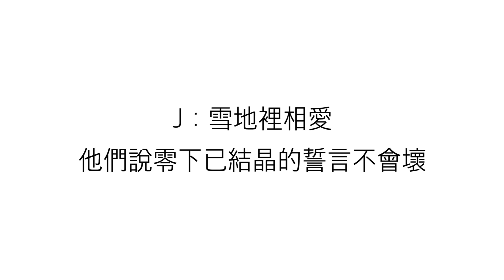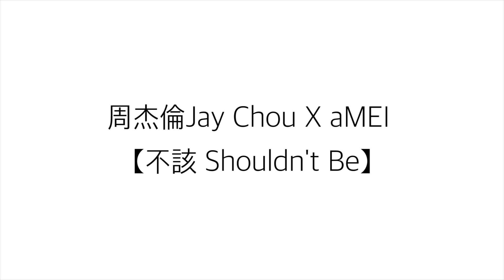周杰倫 Jay Chou X 張惠妹 aMEI 不該 Shouldn't Be ( 歌詞 )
周杰倫

不該(& 張惠妹)

作詞：方文山
作曲：周杰倫
編曲：黃雨勳

周：假裝我們還在一塊 我真的演不出來
　　還是不習慣你不在 這身份轉變太快
張：畫面裡不需要旁白 卻誰都看得出來
　　是我情緒湧了上來 想哭卻一片空白

周：雪地裡相愛 他們說零下 已結晶的誓言不會壞
合：但愛的狀態 卻不會永遠 都冰封而透明的存在
　　輕輕飄 落下來 許下的夢 融化得太快
　　或許我們都不該醒來

張：你還是住在我的回憶裡 不出來
周：讓我們微笑離開 讓故事留下來
合：放手後 愛依然在
　　雪融了 就應該花開
　　緣若盡了 就不該再重來

張：你依舊住在我的回憶裡 不出來
周：我離開將你的手交給 下個最愛(合：最愛)
合：糾纏與固執等待 反而是另一種傷害
　　彼此緊握的手鬆開 去擁抱更多未來

周：錯過的時間怎麼買 誰都付不出來
張：或許我們學會釋懷 讓過去安靜下來

合：雪地裡相愛 他們說零下 已結晶的誓言不會壞
　　但愛的狀態 卻不會永遠 都冰封而透明的存在